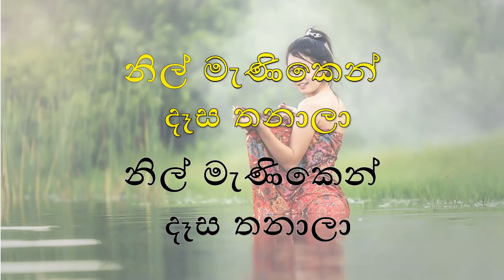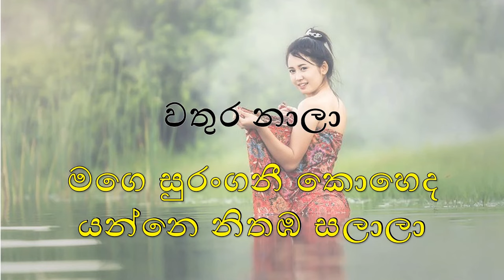Wathura Nala| වතුර නාලා |Christoper Paul | Without Voice | Sinhala Karaoke | Acoustic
🎤🎶  Sing Along with Our Sinhala Karaoke Song 🎶🎤

Wathura Nala Sinhala Karaoke song (without Voice).

In this video, we present an enchanting Sinhala Karaoke track that is perfect for all you music enthusiasts and karaoke lovers out there! Whether you're a seasoned singer or just want to have fun singing your heart out, this is the place for you!

🎵 Song: WathuraNala | වතුර නාලා
🎤 Artist: ChristoperPaul | ක්‍රිස්ටෝපර් පෝල්
🎶 Lyrics: Bandara K. Wijethunga | බණ්ඩාර කේ. විජේතුංග

🎉 Gather your friends and family, set up the microphone, and get ready to showcase your singing talent or simply have a blast singing along with the beautiful melodies. Don't worry if you're not familiar with the lyrics; they'll be displayed on the screen, so you can follow along easily!

Let's create a vibrant and supportive community of music lovers!

Thank you for being a part of our karaoke family. Your support means the world to us, and we can't wait to bring you more exciting Sinhala Karaoke tracks in the future!